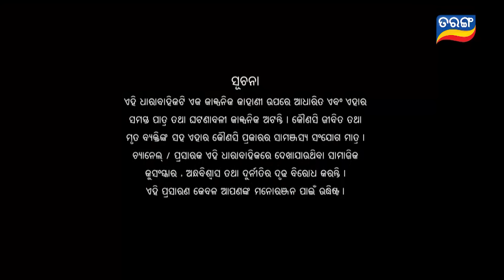Sindurara Adhikara | Full Ep 1115 | 13th Jan 2024 | Odia Serial | Tarang TV